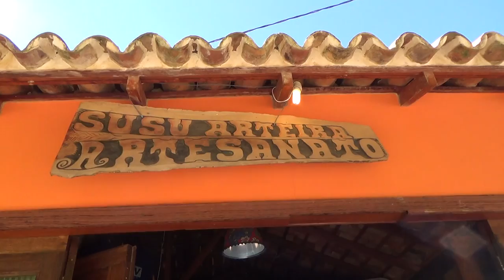Susu artesanato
no Casa Aberta 2017,  casa de artesanatos em São Pedro.